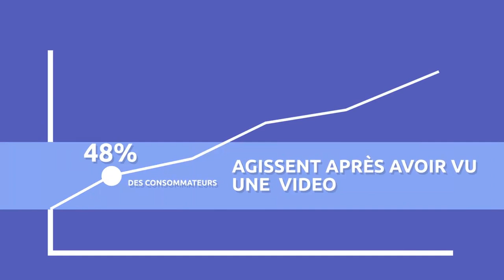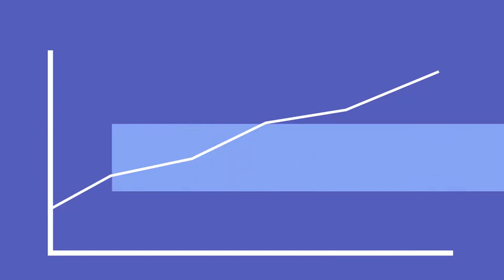Formation - Apprenez comment communiquer en Vidéo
Les coachs les plus malins ont compris qu'il fallait se démarquer par la vidéo pour faire la différence !

Mais, ce moyen de communication ne doit pas être utilisé au hasard, et les erreurs sont très courantes.

Aussi, nous avons rassemblé le meilleur dans 1 week end de formation dédié à la Vidéo.

Dirigée par un spécialiste du Web Marketing qui a fait ses preuves depuis plusieurs années, vous y apprendrez :

- Les astuces pour un budget ultra économique
- Comment créer un script efficace
- Comment parler devant une caméra sans appréhension
- Comment monter votre vidéo

et vous repartirez avec votre 1er projet prêt à être finalisé pour le diffuser !